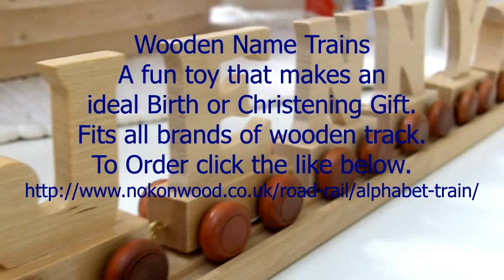Name Trains, Personalised Wooden Name Trains or Alphabet Train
Wooden name trains are one of our most popular gifts, the feedback we are getting from our customers is that they really love the quality.

Chosen as a Birth or Christening gift spelling out the child's name, the Alphabet Train allow the child to recognize their name and makes an ideal nursery decoration. These personalised name trains are suitable for play with most wooden train sets and popular brands of track.

They do not need to be restricted to child use if they can decorate the Nursery they can decorate the home, spelling out the word 'LOVE' or 'HOME' and can be given as a gift for celebrations such as weddings and anniversaries.  They have even been bought from us as a wedding cake topper.